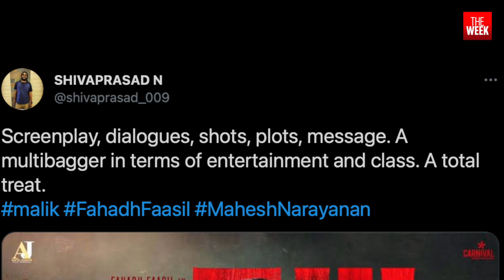Malik movie review | Fahadh Faasil | Nimisha Sajayan | Amazon Prime Video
'Malik' spans the lifetime of Sulaiman Malik, essayed by Fahadh Faasil, and his metamorphosis from a small-time smuggler to godfather of the people of his community. Director Mahesh Narayanan's film examines the complex relationship between religion, politics, and desires. With multiple layers and grey-shaded characters, this film is more than a one-time watch.